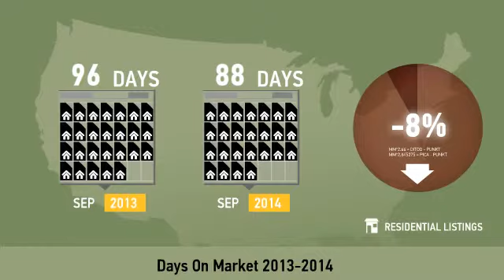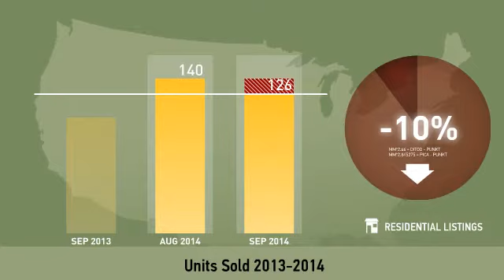Southwest Durham,NC, Real Estate Market Update from allentate,September,2014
allentate Video Update recapping market activity within Southwest Durham, NC, during the month of September, 2014